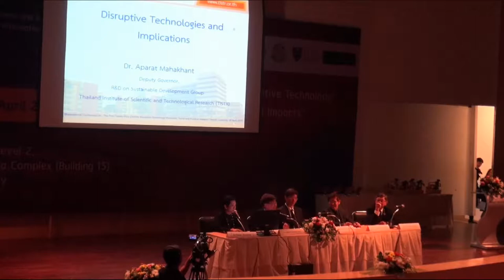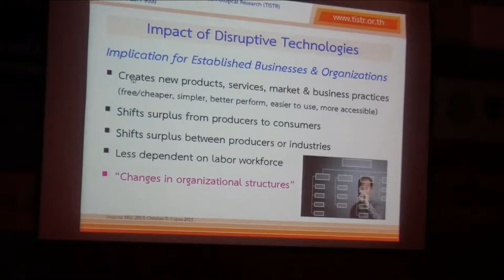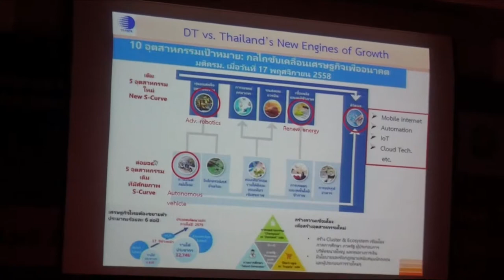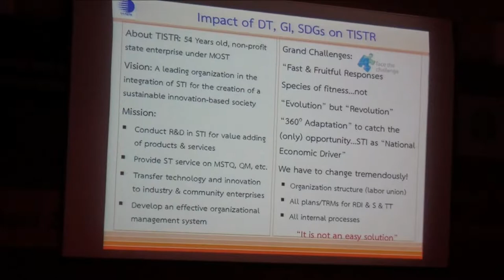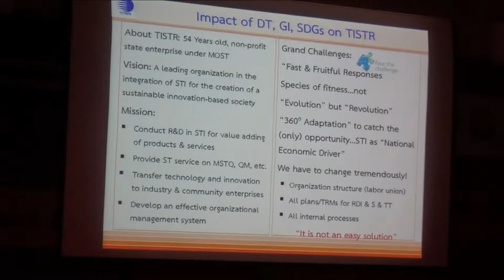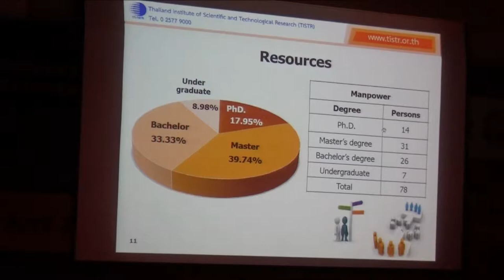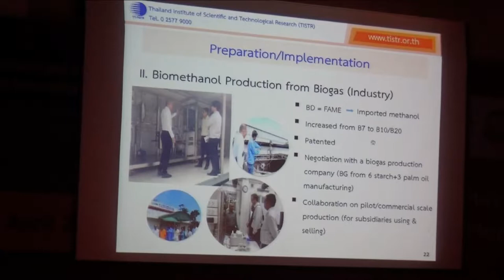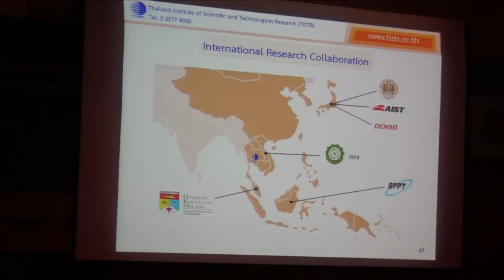RSU National and International Research Conference 2017: Morning Session Part 2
RSU National and International Research Conference 2017
Morning Session Part 2
on 28 April 2017
at Rangsit University